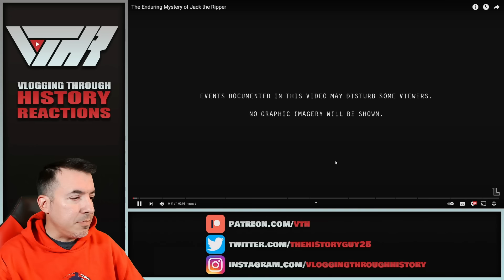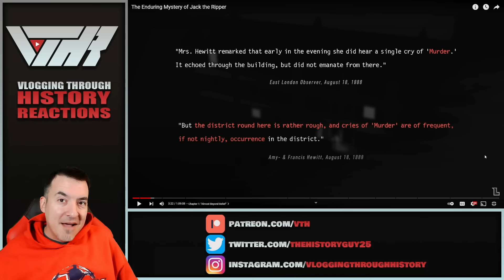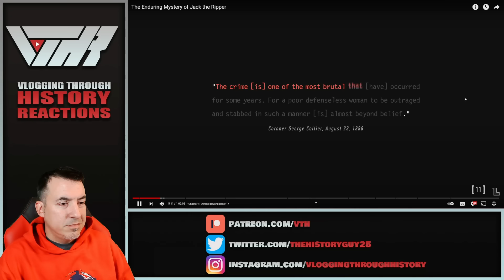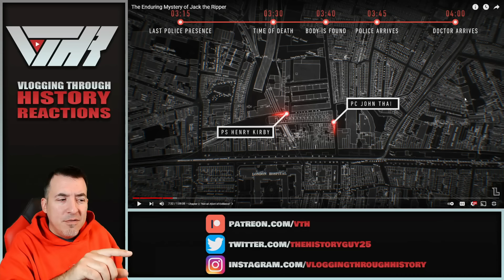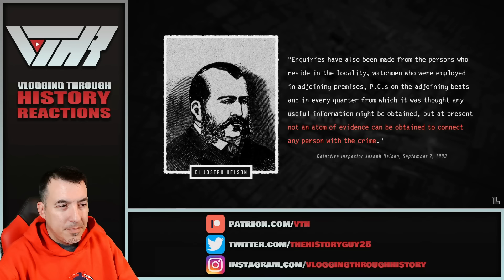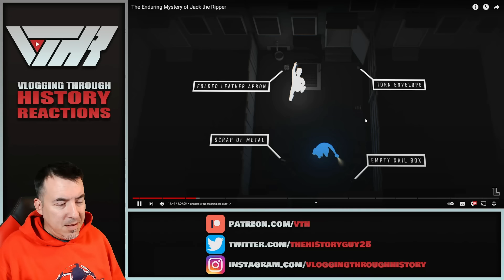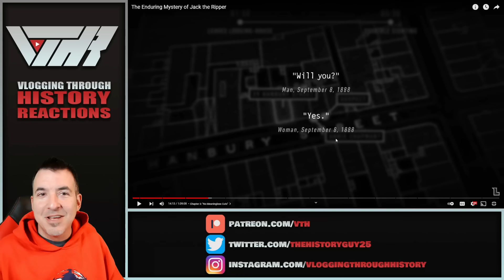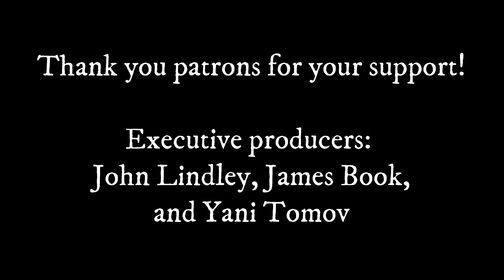Jack the Ripper (Part 1) - Lemmino - Historian Reaction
Executive Producers - John Lindley, James Book, Yani Tomov

Tier 6 - Christian Graves, Elijah Norrick, Han Pol, John Molden, Levi Stevenson, Ziv, Fernando Alonzo, Charles Glawe, Tiberiu Timo

Tier 4 - Adam Telladira, Anthony DeFedele, Charles Grist, Derek Wohl, Graham Brown, Kelly Moneymaker, Kryštof Kotásek, Odins_Martyr, Samuel Enns, Shoulder Devil, Sándor Nagy, Scott Miller, Scripted Samurai, Jake Murphy, Rodrigo Fernandez